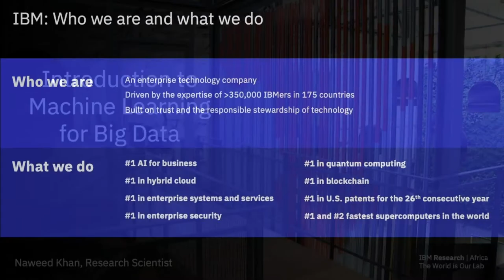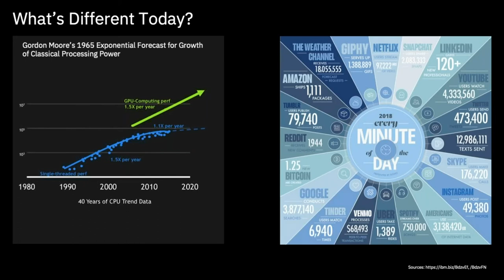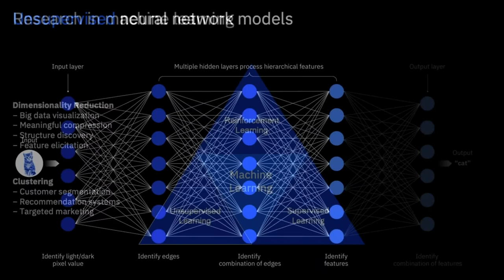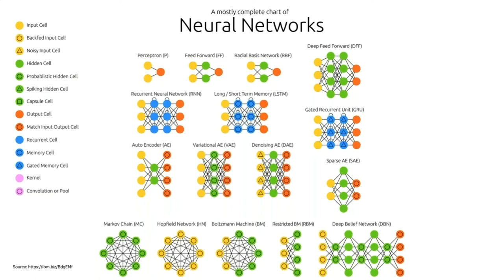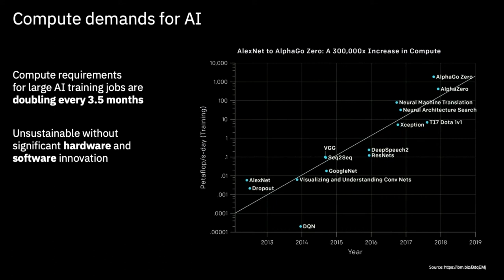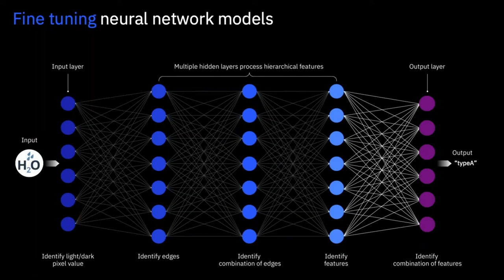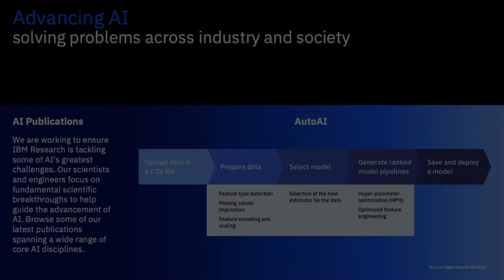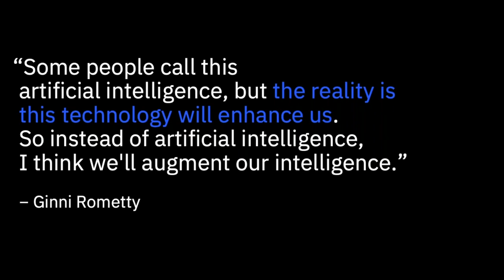Session 1: IBM_Machine Learning For Big Data Lecture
Introduction to big data analytics & machine learning

Naweed Khan is a research scientist in the Advanced AI team and an aspiring Master Inventor. His work focuses on enhancing core machine learning algorithms, computational framework implementation and infrastructure development that enables the team to develop and deploy deep learning projects on the cloud. He develops these tools to push the boundaries in Natural Language Understanding (NLU), as part of the neuro-symbolic movement: making machines that learn, reason and use human knowledge in a data efficient and interpretable way